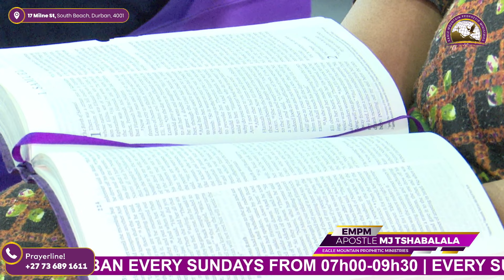SUNDAY SERVICE WITH APOSTLE MJ TSHABALALA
DURBAN SUNDAY SERVICE